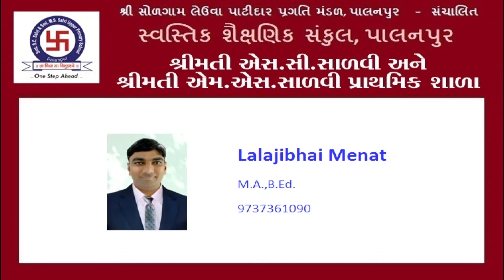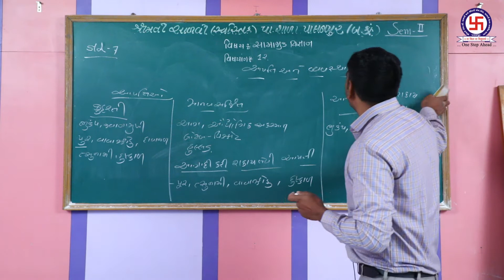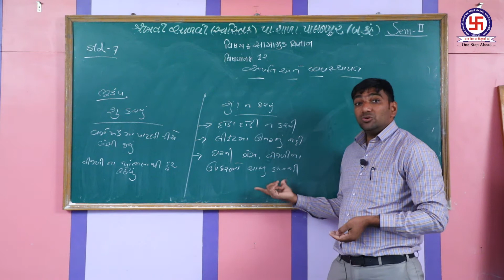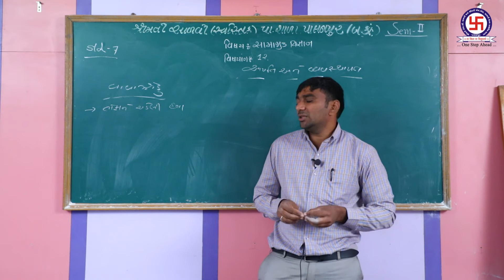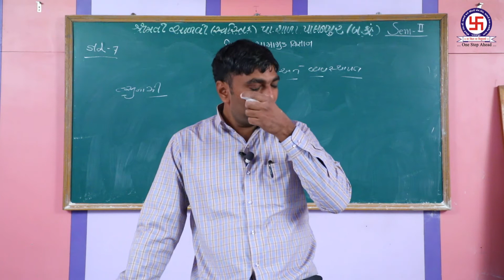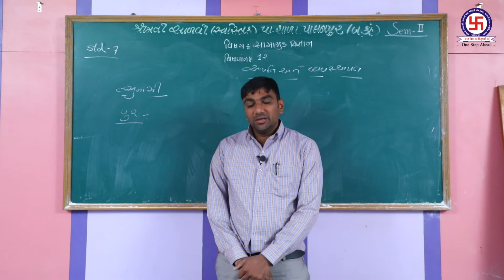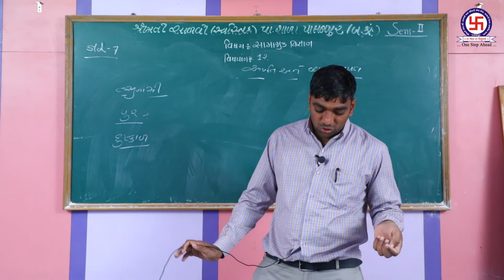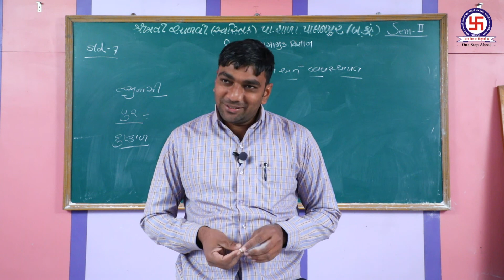STANDERD 7 | SOCIAL SCIENCE | CHAPTER-12 | AAPATI ANE VYAVASTHAPAN ધોરણ 7 | સામાજિક વિજ્ઞાન | પ્ર-12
STANDERD 7 | SOCIAL SCIENCE | CHAPTER-12 | AAPATI ANE VYAVASTHAPAN
 ધોરણ 7 | સામાજિક વિજ્ઞાન | પ્રકરણ-12 | આપતી અને વ્યવસ્થાપન